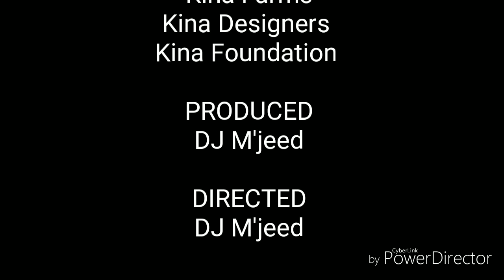Sani Pencil outtro